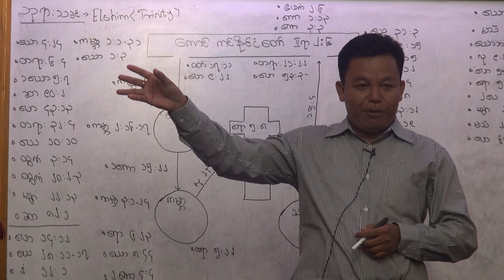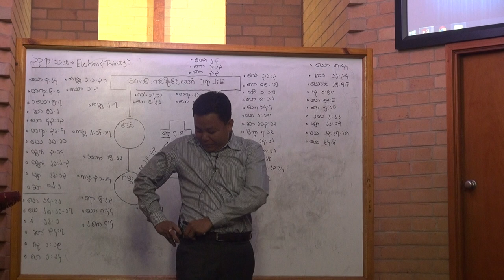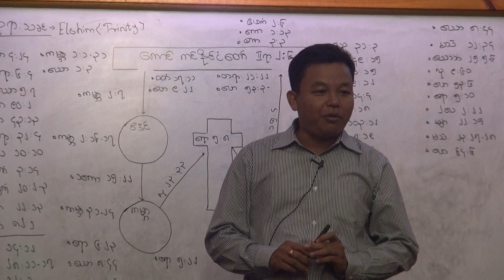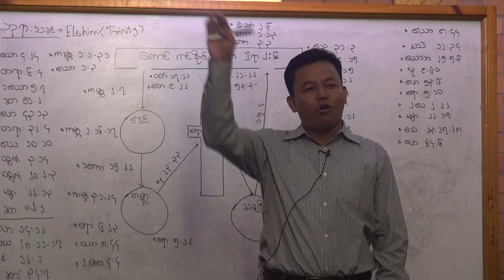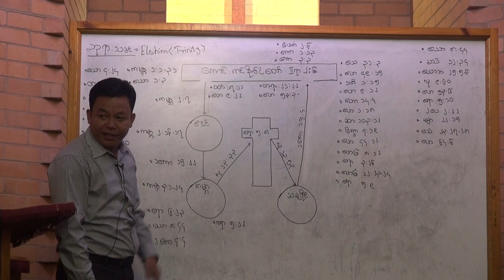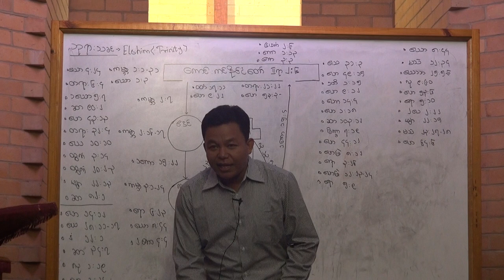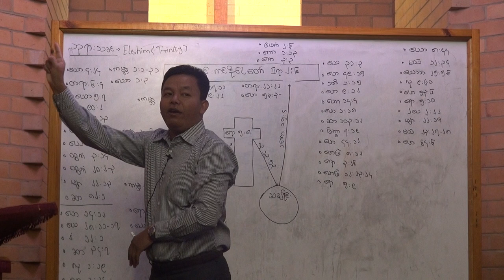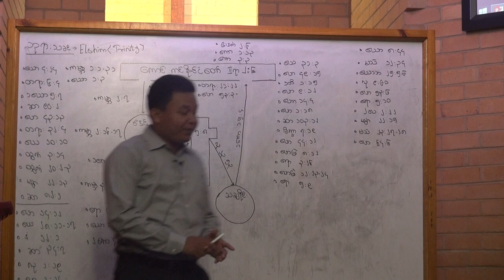Saya Kyaw Aung- Day 1- Part 1